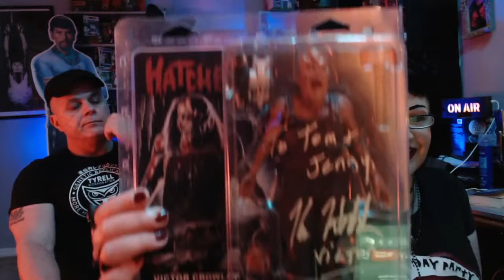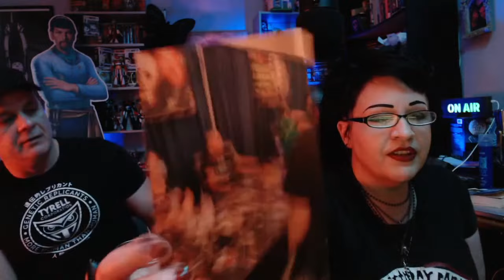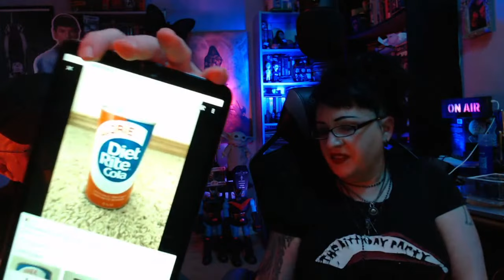Sidetracks LIVE: Welcome September Edition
Tom and Jenny ring in unofficial autumn, drink a lot, and talk about bodybuilding, soda, candy, game shows, and much more!

THANK YOU TO ALL OUR SUPPORTERS! The show is made possible by: Amanda, Amanda O., Amy H., Anthony, Antonio, Arezo, Arif, Ashley, Austin, Ben, BlackMarigold, Brad, Brandon, Brian, Bunjip, Bunny, Christopher, Ciarra, Cody, Corinthian, creepy crepes, D. Newton, Damian, Dan, Darren, Dean, Denise, Dermot, Dominic, Duncan, Dwayne, Ed, Elizabeth, Eric, Esther, Fade, Feeky, Gareth, Ginger, Gramthars Hammer, Greg, Gwen, Gwendoline, Hanna, Hayden, Heather, HoboNasty, Holly, Iain, Ilse, Ima Shrew, Jaime, Jake A., Jake S., James, James H., James K., Jamin, Jana & Scott, Janet, Jason, Jason W., Jeanette, Jen, Jessica, Jesus, Joanie, Jocifer, Joe, John H., John M., Jonathan, Jonathan H., Joseph, Juliana, Justin, Justyn, Karin, Katrina, Keith, Kieron, Knothead Studios, Kool Kitty, Lana, Lars, Leander, Liam, Lindsey, Logan, Lonna, Macy, Marcus, Mark, Mary Ellen, Matt, Matthew, Maximillian, Melanie, Melissa, Melissa G., Michael, Mike, Mother of Beasts, Natalia, Nathalie, Nicodemus, Nilay, Noah, Oddcatt, Oli, Paul, Rebecca, Rebecca L., Rebecca M., Richard J., Richard & Sheena, Rik, Rob, Robina, Ryan, Samantha, Sandra, Saul, Scarlett, Sean, Sheena, Sophie, Stop Prop, Sydney, Tabitha, Tammie, Tara, Terrie, TheMysteryGamer, Thomas, Thomm, Tiffany, Timothy, Tina, Travon, Trevor, Trey, Valtrina, Veronica, Via, Victor, Victoria, Victoria E., Virginia, Weaponsandstuff93, Will S., and Xánada.

13 O'Clock is hosted by Jenny Ashford & Tom Ross. Channel art and audio & video editing by Jenny Ashford. Music & sound effects courtesy of freesound.org users jamespotterboy, corsica-s, enjoypa, capturedlv, luffy, kiddpark, and justkiddink. Video clips courtesy of Videezy & Videvo.